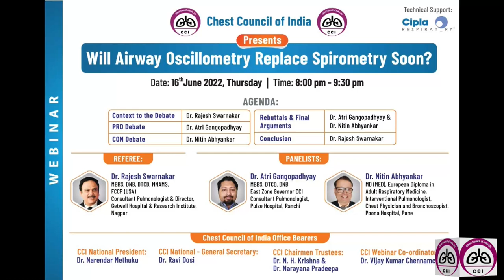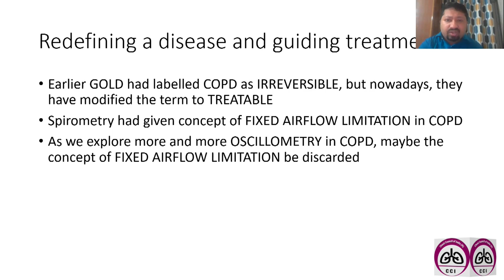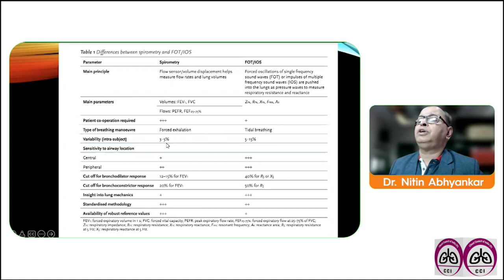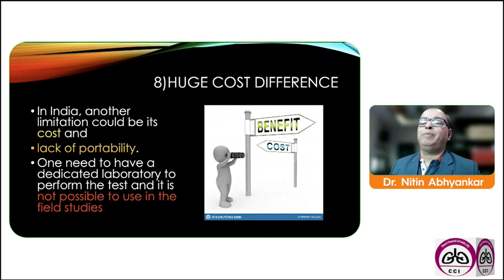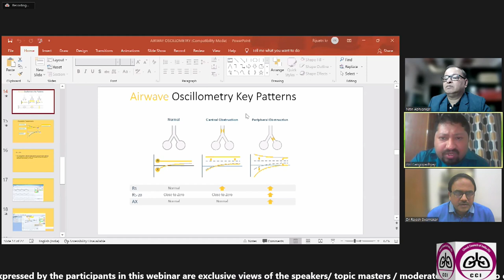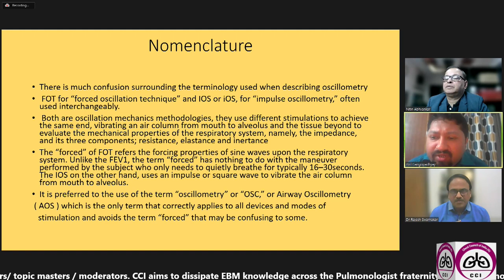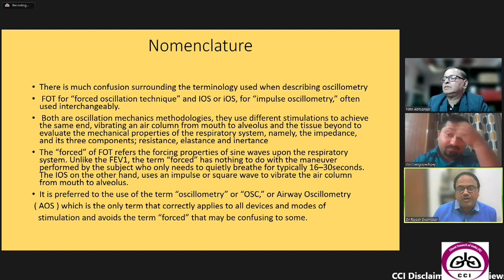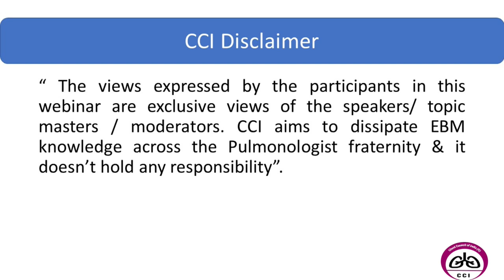Will Airway Oscillometry Replace Spirometry Soon?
"Is change the rule.
Or will Old is Gold prevail"

CHEST COUNCIL OF INDIA in association with Cipla respiratory brings a PRO CON DEBATE

The referee is Dr Rajesh Swarnakar, from Nagpur

Speaking for the Motion, Dr Atri Gangopadhyay, from Ranchi

Speaking against the Motion, Dr Nitin Abhyankar, from Pune

Please login this Thursday 16th June 8pm onwards by clicking

CCI President

CCI Secretary